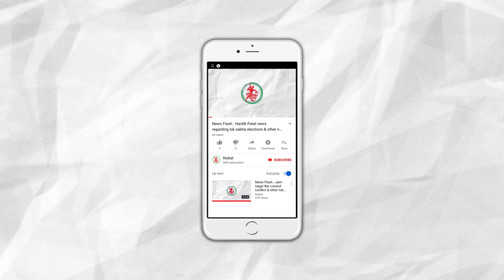News Flash : Priyanka Gandhi travelled 140 km in a boat from prayagraj to varanasi.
Brief :
1. Priyanka Gandhi travelled 140 km in a boat from prayagraj to varanasi.
2. Ex CM shankersinh Vaghelas house was robbed.
3. Goa CM Manohar Parikkar demise due to illness.
4. Jamnagar Moti Haveli Darshan.